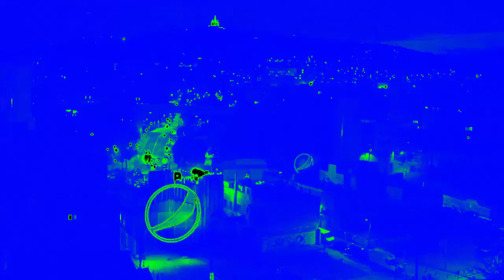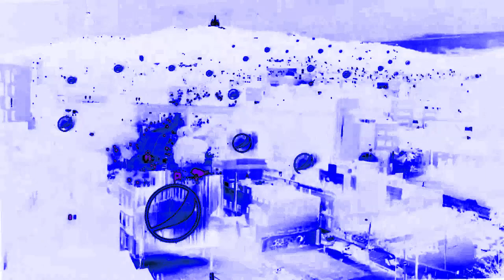Pepsi Albania Logo (2015) Effects | Inspired By Deutsche Welle ID 2002 Effects EXTENDED V2